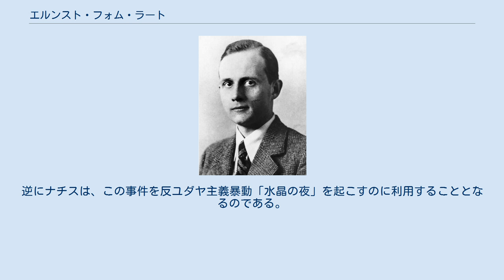エルンスト・フォム・ラート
Ernst vom Rath エルンスト・フォム・ラート（ドイツ語: Ernst vom Rath、1909年6月3日 – 1938年11月9日）は、ドイツの外交官。
フランスのパリでユダヤ系ポーランド人ヘルシェル・グリュンシュパンにより暗殺された。
この事件によりナチス・ドイツ各地で反ユダヤ主義暴動が発生した（水晶の夜）。
 フランクフルト・アム・マインに高級官僚グスタフ・フォン・ラートの息子として生まれる。
ブレスラウの学校を出て、ボンやミュンヘンやケーニヒスベルクなどで法律を学んだ。
1932年にナチス党に入党し、ドイツの外交官となった。
1933年には突撃隊（SA）に入隊。
ルーマニアのブカレストに配属されたのち、フランスのパリにあるドイツ大使館で勤務した。
 ナチス幹部ラインハルト・ハイドリヒによるユダヤ系ポーランド人のポーランドへの追放令によりヘルシェル・グリュンシュパンの家族は、ポーランド国境付近へ移送され、窮乏した生活を余儀なくされた。
グリュンシュパンはこれに激怒し、ユダヤ人の惨状を世界に知らしめようとドイツの高官の暗殺を企図した。
1938年11月7日、リボルバーを手にドイツ大使館へ赴いたグリュンシュパンは、応対に出たラートに二発の銃弾を撃ち込んだ。
この事件を聞いたベルリンのアドルフ・ヒトラーはただちに侍医二名をラートのために派遣した。
フランスの在郷軍人たちも輸血に応じたが、結局ラートは11月9日に死去している。
 しかしラートはナチ党員ながら反ナチの人物だったといわれ、ゲシュタポからマークされていた人物でもあった。
したがってナチス政権にとっては痛くもかゆくもない暗殺であったと思われる。
逆にナチスは、この事件を反ユダヤ主義暴動「水晶の夜」を起こすのに利用することとなるのである。
 ^ ルパート・バトラー著『ヒトラーの秘密警察　ゲシュタポ　恐怖と狂気の物語』（原書房）